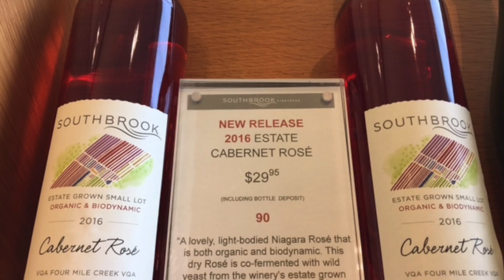Rose Challenge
This video is about Rose Challenge